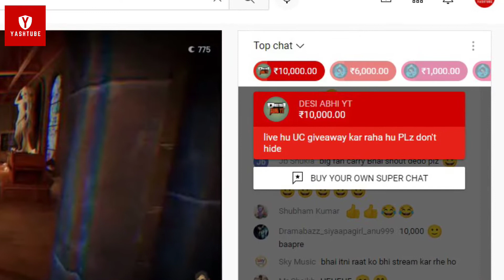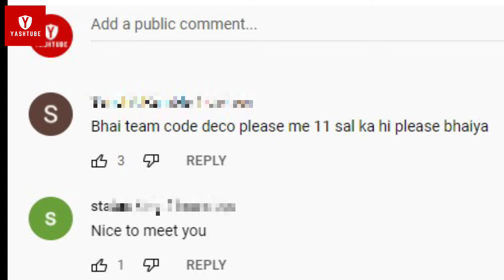No one will get FREE BP's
Discussed the rising issue of scams asking for 200rs in return for 3800 UC.

🔴Realme X7 Max Accessories that I Personally Use-

🔴My Setup -

🏦UPI -   yashtube@ibl